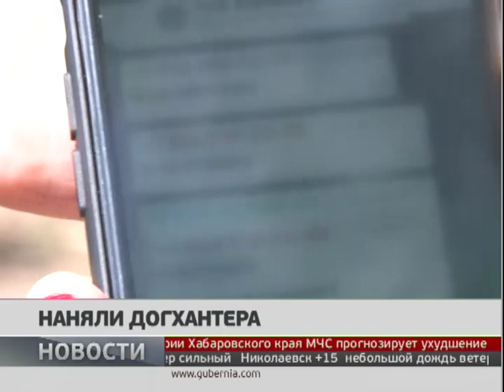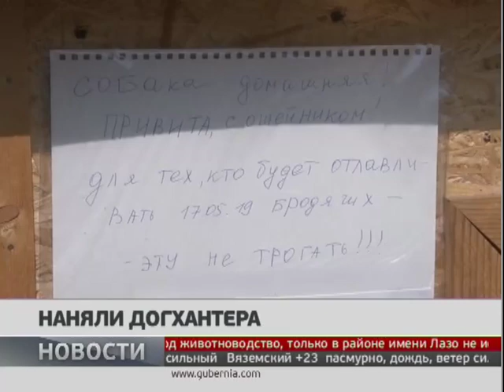Наняли догхантера. Новости. 17/05/2019. GuberniaTV